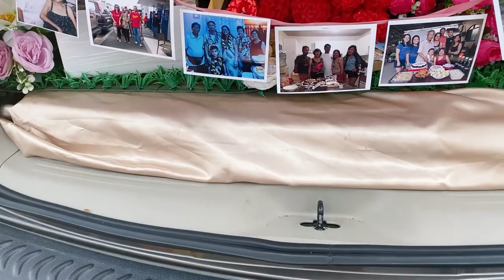SUV Trunk Surprise, San Juan, San Manuel, Pangasinan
83rd Birthday Celebration of Nanay Francing love from you Family